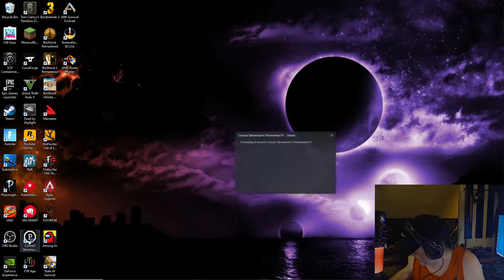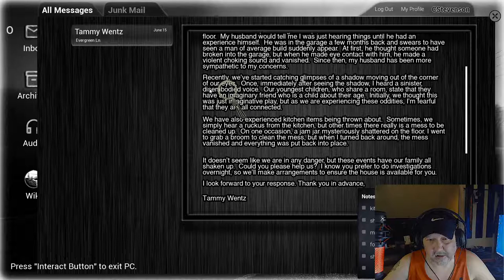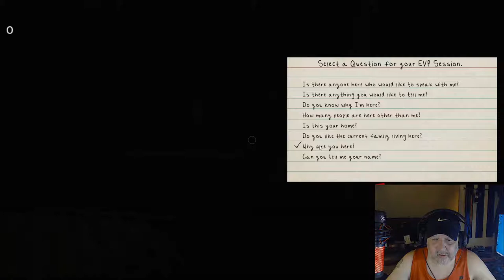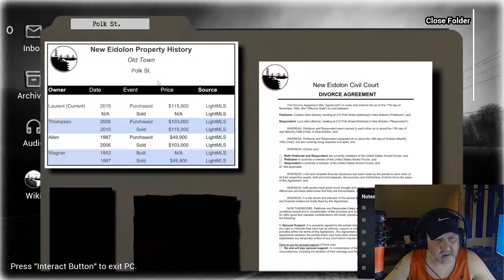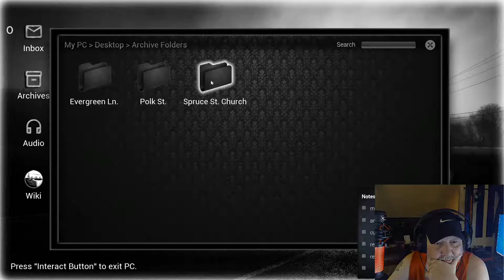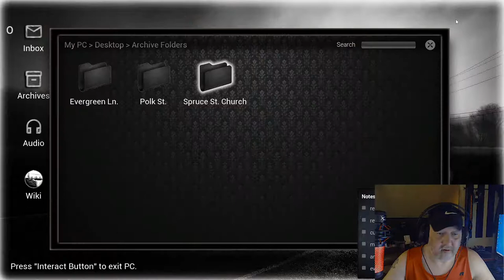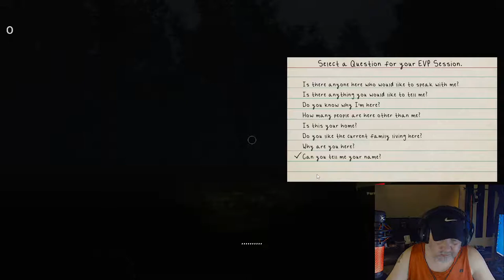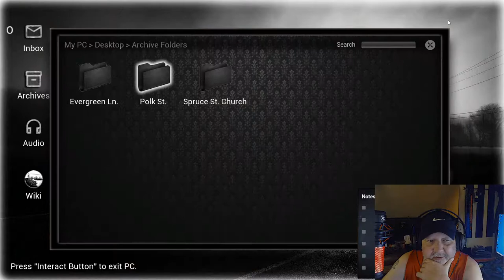Conrad Stevenson"s Paranormal PI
18+